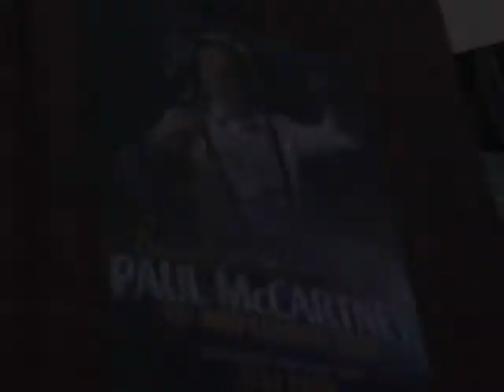Paul McCartney in San Francisco, CA July 10th 2010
...well not exactly.  The scalpers were greedy, so this was the scene around Corporate Stadium©

Footage & Editing by Dead Horse Productions 2010